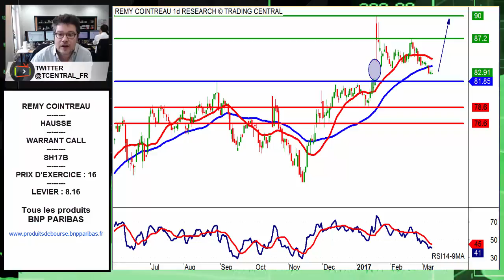Avis d’Expert Remy Cointreau : Warrant Call SH17B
Aujourd'hui, la configuration technique qui a retenu notre attention est celle de Remy Cointreau.